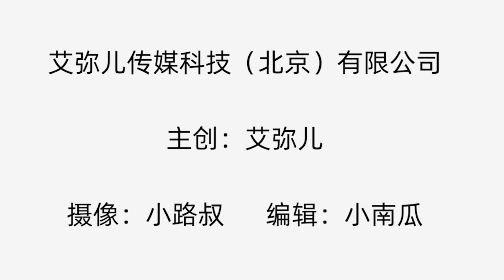【艾弥儿】感情再好的夫妻，这4件事儿也不能碰